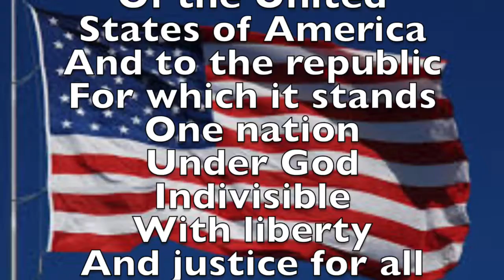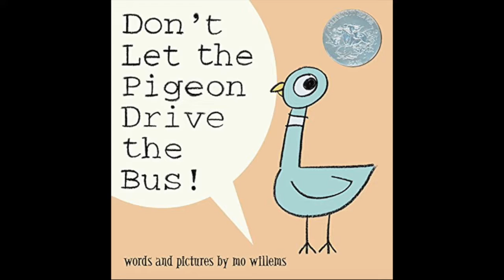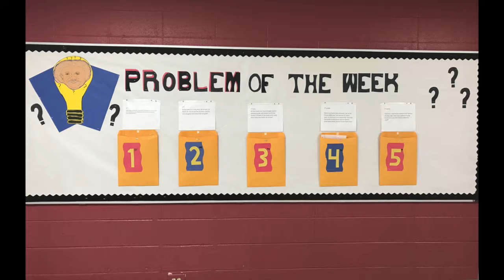Morning Announcements for Wednesday, September 20, 2017